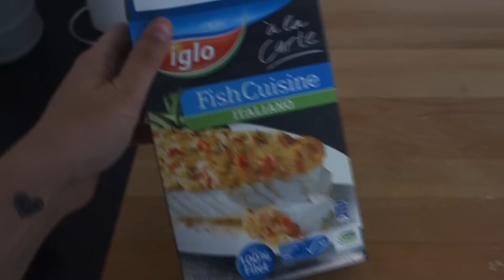DISCUSSIES EN VRAAGTEKENS - JILL VLOG #259